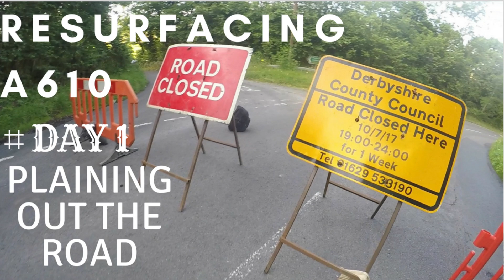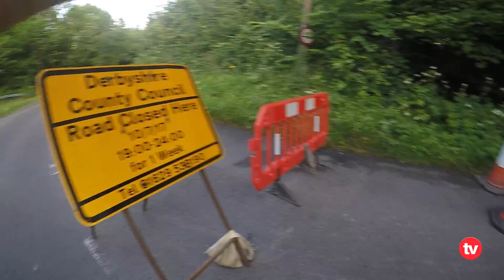Road works on A610 DAY 1 Plaining out the road Vlog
road works on A610 for Derbyshire county council. DAY 1 plaining out the old road. JULY 2017.